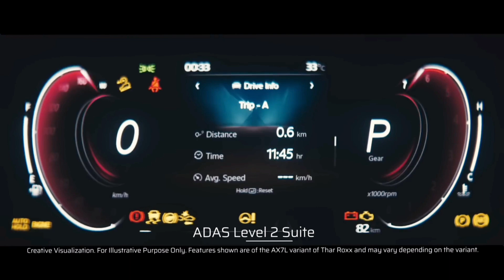‘THE’ SUV | Mahindra Thar ROXX | Unleash your inner Rockstar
'THE' SUV that redefines rockstar status both inside and out - arriving this Independence Day.